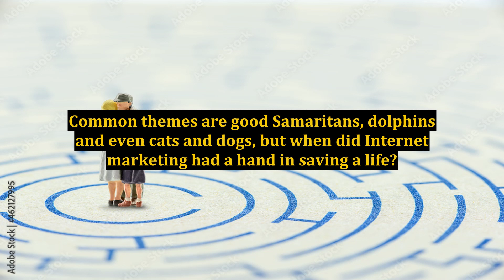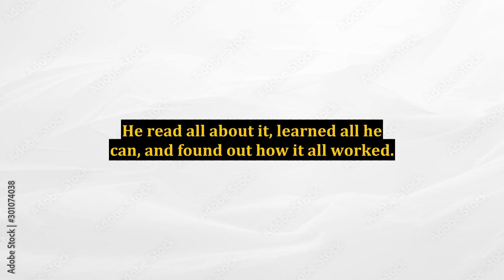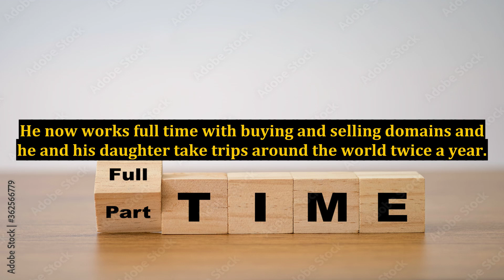How Internet Marketing Saved a Life